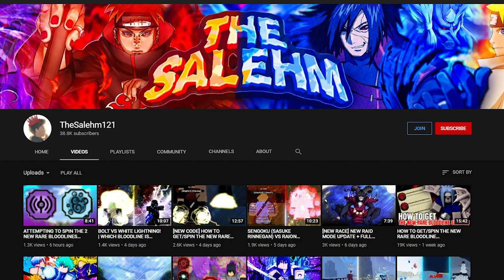ALL TROUBLSOME BATTLEGROUNDS 2 CHARACTERS SHOWCASE & TIER LIST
ON THIS VIDEO I'M GOING TO BE SHOWCASING & TIER LISTING EVERY/ALL TROUBLESOME BATTLEGROUNDS 2 CHARACTERS!
Intro: (0:00)
Jonathan Joestar: (1:32)
Joseph Joestar: (3:16)
Jotaro Kujo: (5:26)
Mohammad Avdol: (9:29)
Josuke Higashikata: (12:07)
Koichi Hirose: (17:12)
Giorno Gjovanna: (18:40)
Bruno Bucciarati: (22:55)
Pannacotta Fugo: (25:35)
Ghiaccio: (27:04)
Tier List: (29:17)